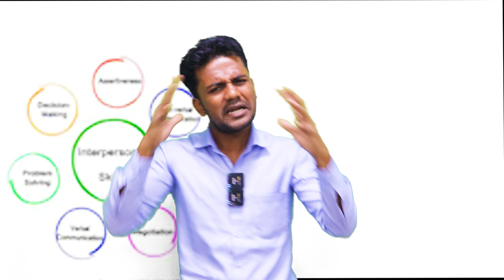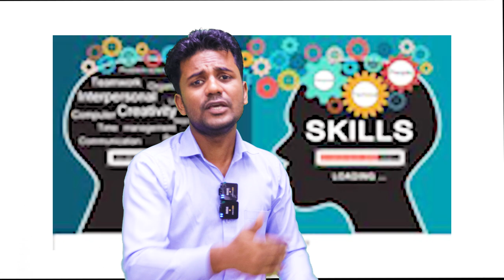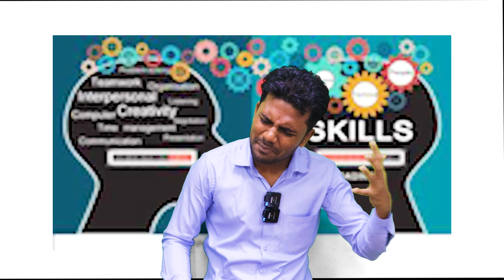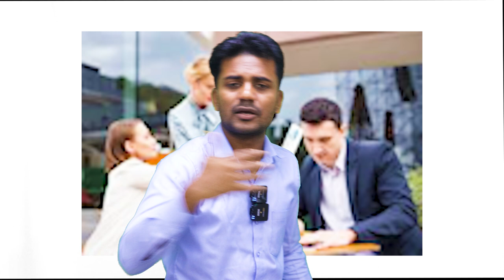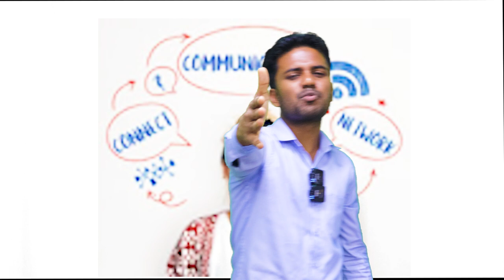No.1 Tip for Communication Skills| How to Build Communication Skills| Best Tips for Communication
?igshid=MzRlODBiNWFlZA==